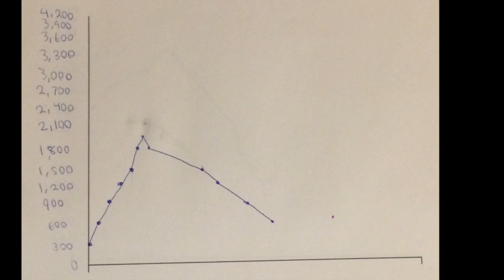r Rudinsky's Ironman 2.0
Dr Rudinsky's Ironman 2.0